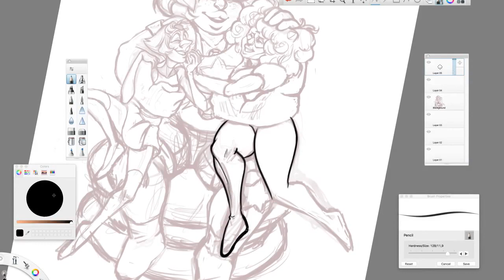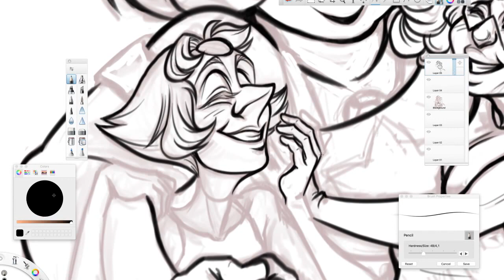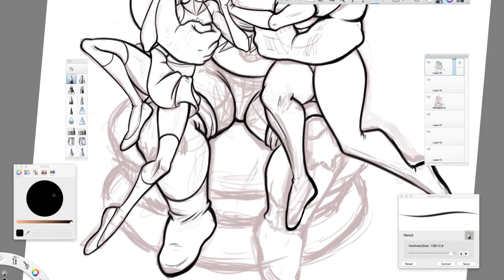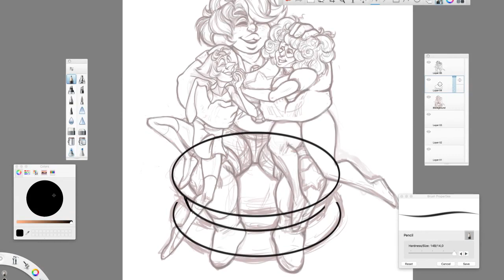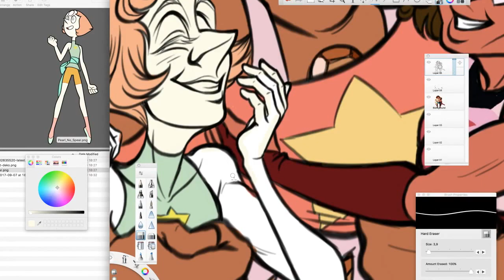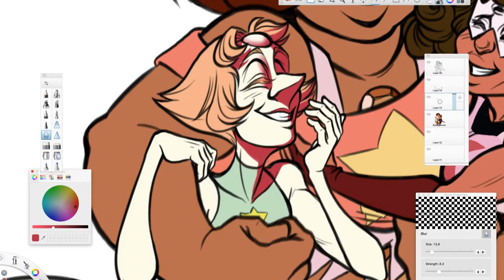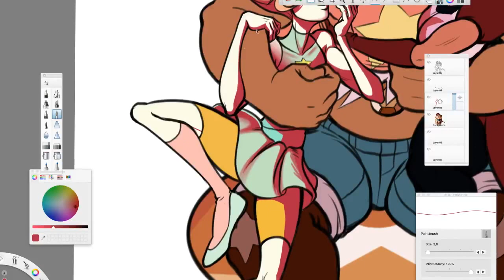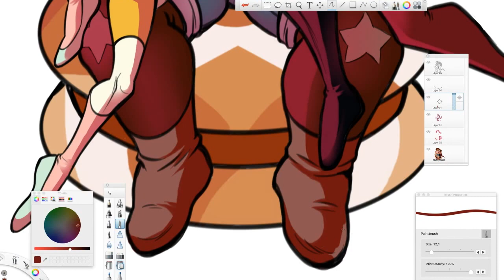Smoky Hugs! Steven Universe - SPEEDPAINT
Finally got myself to draw Smoky Quartz! I love them so much. I want a hug from them too! T 3 T